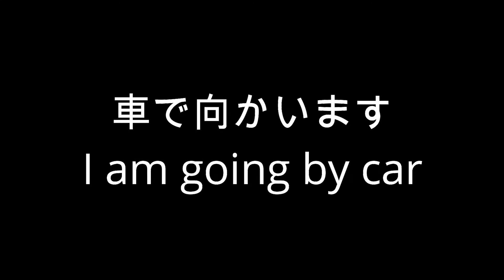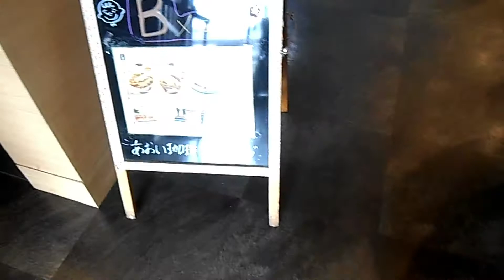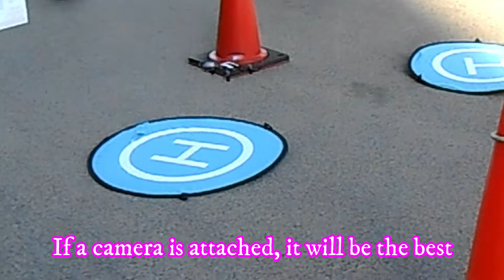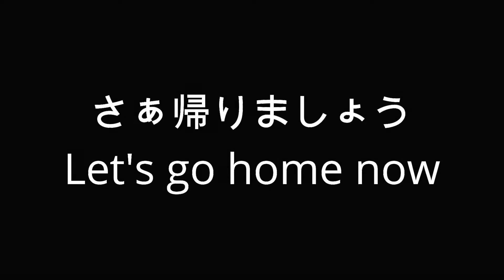【モーニング】モーニングとフリーマーケットMorning and flea market【モーニング オフ会 フリマー 葵珈琲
今回も企画してモーニングオフ開催です
期間限定で新しいモーニングがあると言う事で
企画して行ってまいりました
葵珈琲さんはいつでも混んでますね
コーヒー粕を消臭剤としてお持ち帰り出来るのは
嬉しいですね
その後フリマーで物色ですがいい物あるかなぁ？

This time is also planned and held a morning off
By saying that there is a new morning for a limited time only
I have been planning and going
Aoi coffee is always crowded
You can take out coffee grounds as a deodorant
After that it is colorful with a flimmer, is there a good thing there?